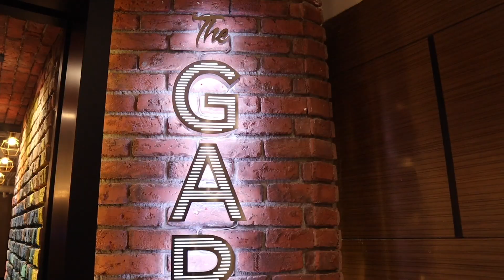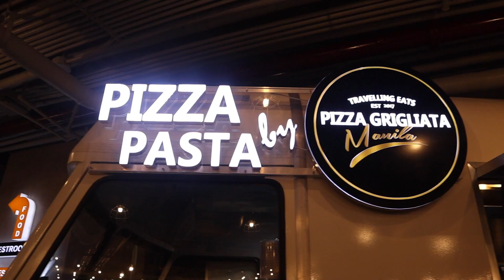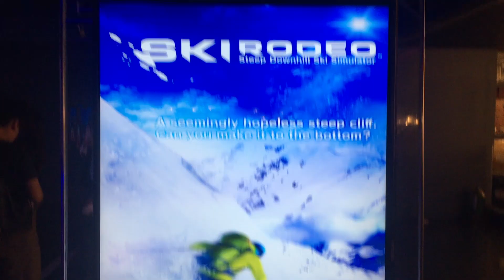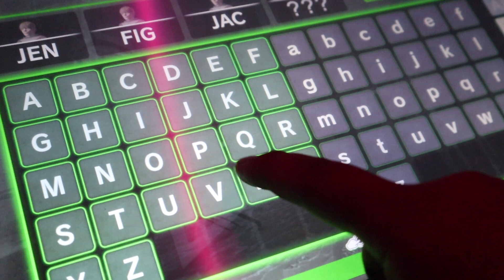READY FOR REALITY?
THE GARAGE
City Of Dreams, Manila
FOOD x VIRTUAL REALITY
💸 P450/game & P600 for food

I SUPER RECOMMEND THIS PLACE! A new way to spend your free days with your friends and family! I love it! 🙌🏻

NAME: Benjamin J. Blauta